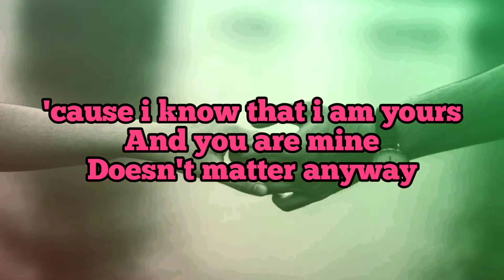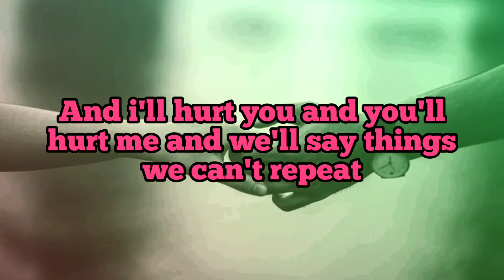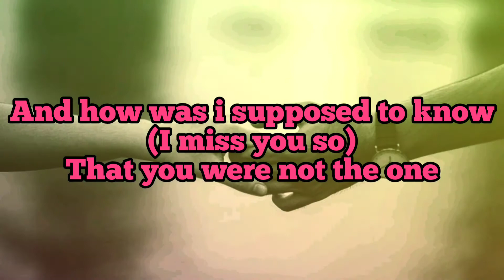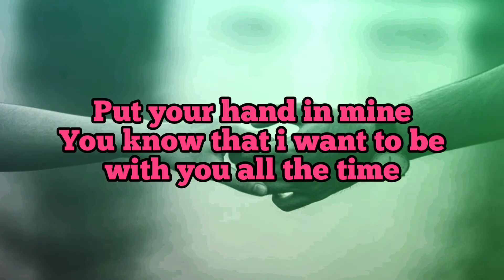PUBLIC - MAKE YOU MINE (lyrics)